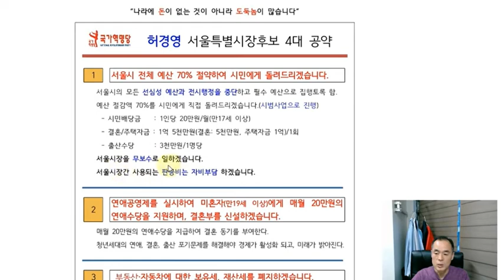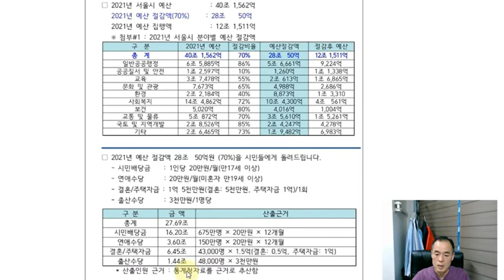[서울시장 후보 허경영 기호7 ] 공약 실현하기 위한 "과학적인 근거"! / 출처 SBS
서울시장후보 허경영 기호7
허경영 서울시장 출마공약:
1)서울시 예산 70% 줄인다.
2)서울시민에게 특급수 공급.
3)부동산 보유세와 재산세 자동차보유세 폐지.
4)무보수로 일한다.
5)판공비 허경영 돈 쓰겠다.
6)서울시 홍보비 없앤다.